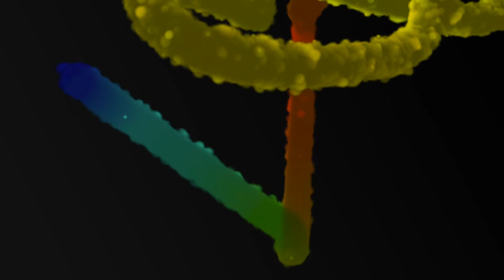KurtRosenwinkel - Brooklyn Sometimes (cover) OmiHdez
Mi intento y versión de "Brooklyn Sometimes" de Kurt Rosenwinkel.

Guitarra: Epiphone Dot Studio
Amp: Fender Super Sonic Twin
Reverb: Strymon Flint
Delay: TC Electronic Alter Ego V2

Mic: Blue Spark
M Audio Fast Track C400